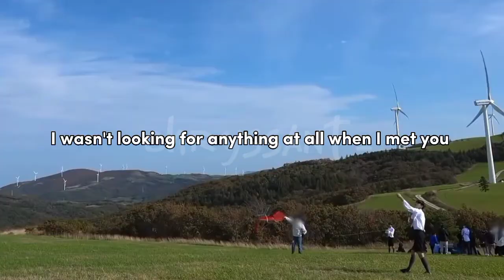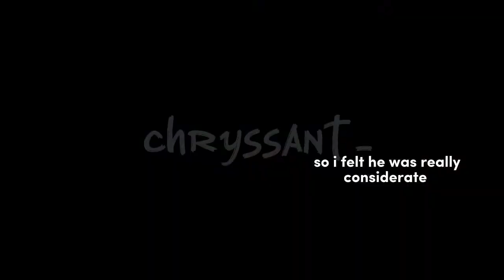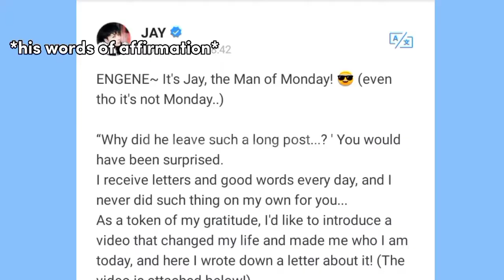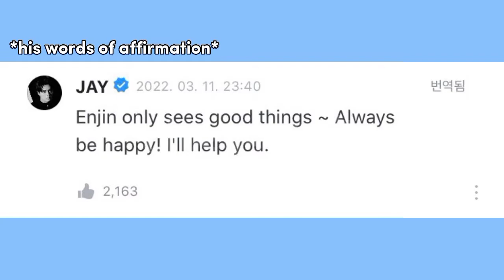enhypen jay being the love language himself (try not to fall in love)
‼️STREAM‼️ Future Perfect (Pass The Mic)‼️

jay didn't raise the standards, he is the standard~

u can request video content u want to watch :))